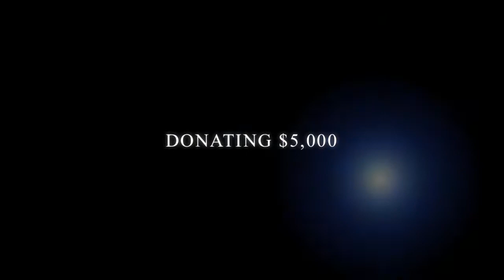District 58 ALS Ice Bucket Challenge Highlights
Downers Grove Grade School District 58 raised about $5,000 to support ALS research and participated in the ALSIceBucketChallenge. Here's a fun 48-second video recapping the ice bucket dumping excitement! Thank you to everyone who donated and/or participated in the challenge!